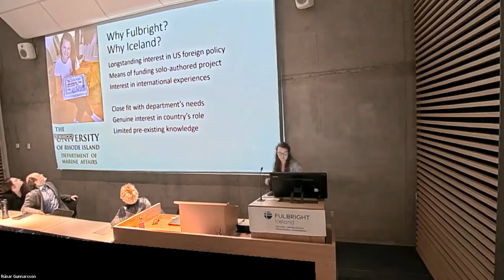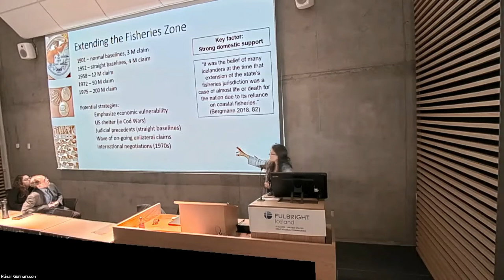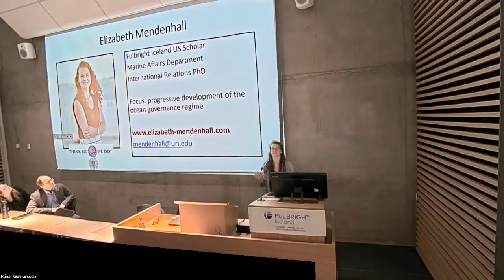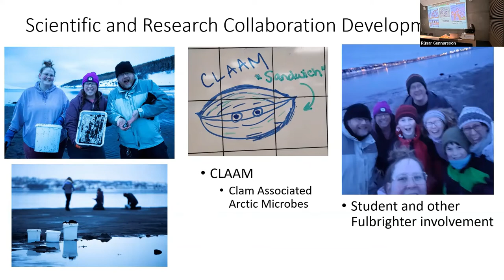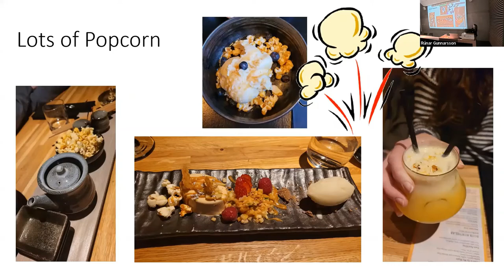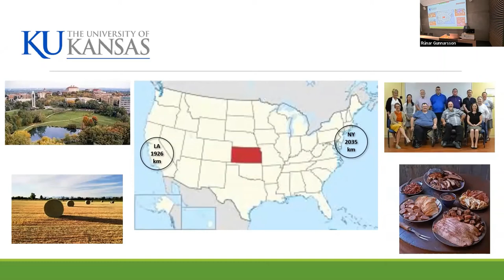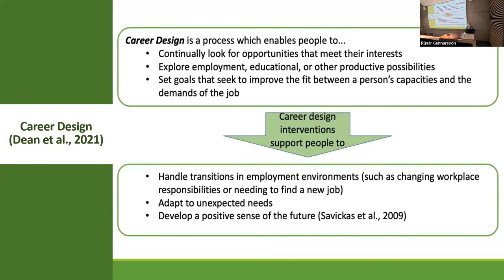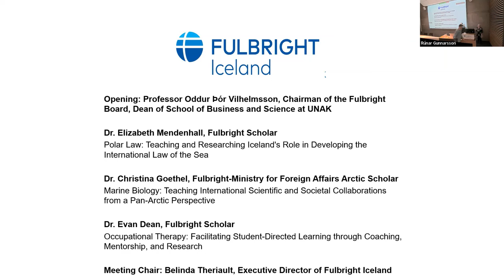Fulbright Forum April 2022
Three US Fulbright scholars who were ending their Fulbright grant period at the University of Akureyri presented their projects and discussed their experiences in Iceland. The event took place on Tuesday 26 April, 2022 at the University of Akureyri.

Opening: Professor Oddur Þór Vilhelmsson, Chairman of the Fulbright Board, Dean of School of Business and Science at UNAK

Dr. Elizabeth Mendenhall, Fulbright Scholar
Polar Law: Teaching and Researching Iceland’s Role in Developing the International Law of the Sea

Dr. Christina Goethel, Fulbright-Ministry for Foreign Affairs Arctic Scholar
Marine Biology: Teaching International Scientific and Societal Collaborations from a Pan-Arctic Perspective

Dr. Evan Dean, Fulbright Scholar
Occupational Therapy: Facilitating Student-Directed Learning through Coaching, Mentorship, and Research

Meeting Chair: Belinda Theriault, Executive Director of Fulbright Iceland